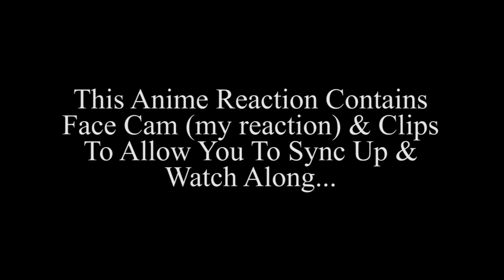REACTION VIDEO | "JoJo's Bizarre Adventure S2 E40" - C'mon, Kakyoin, Drive That Car!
Kakyoin hadn't better lose this video game car race!... It's not just the potential physical fallout, but the sheer shame!  😃